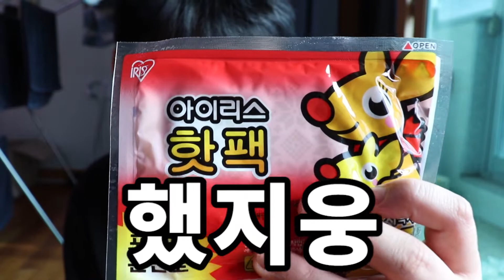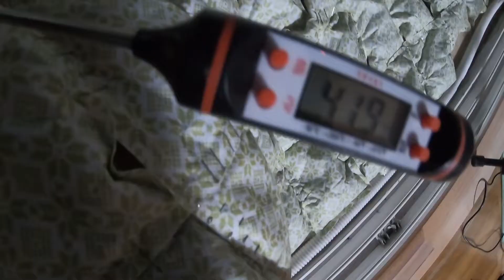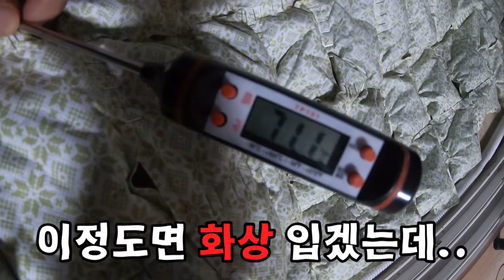추운 겨울 핫팩으로 이불 만들어서 밖에서 잔다면 잘 수 있다?? 없다??? 실험 가지웅 ( 찐으로 잠들어 보지웅!!!)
핫팩 롱패딩을 만든 후 ...

200개의 핫팩이 너무 아까웠지웅!!

문득 그런 생각이 들었어요.

음.

이 핫팩을. 덮고 잔다면??? 춥지 않고 잘 잠들 수 있을까???

그래서 바로 실험 가지웅😎😎😎😎😎😎😎